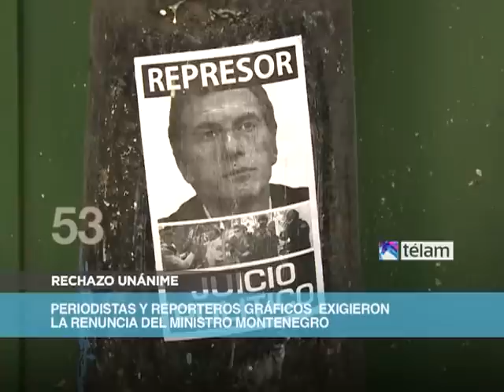Noticias en 60 segundos